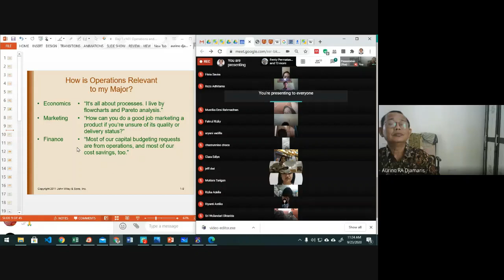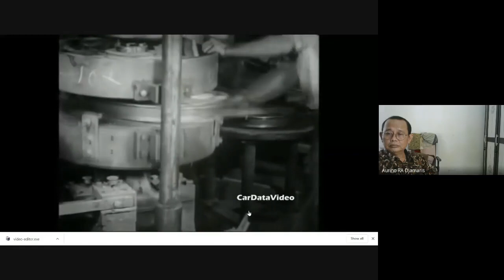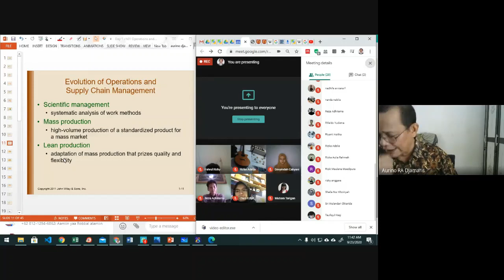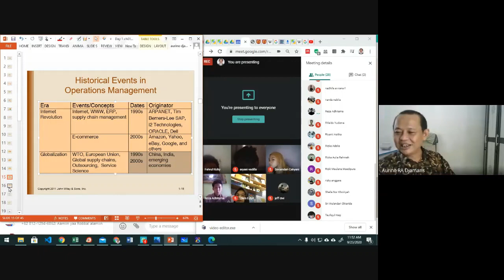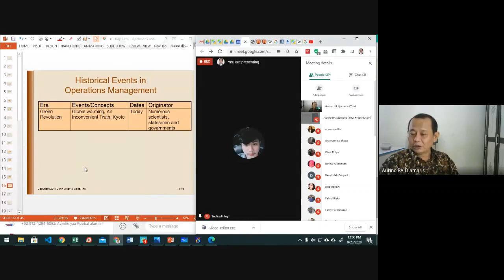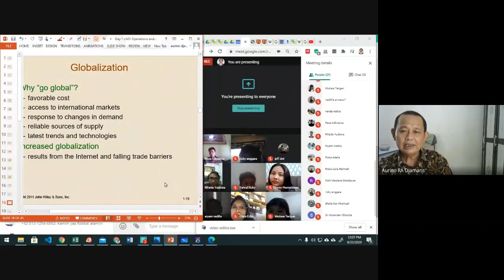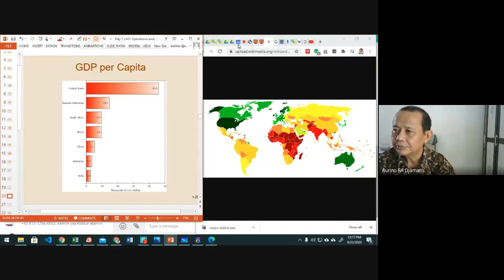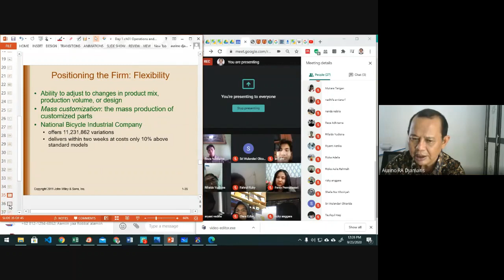Lecture Operations and Supply Chain Management Introduction Part #2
Operations and Supply Chain Management IntroductionFile
Students can manually mark this item complete: Operations and Supply Chain Management Introduction
 What Do Operations Managers Do?
 Operations Function
 Evolution of Operations Management
 Operations Management and E–Business
 Globalization and Competitiveness
 Primary Topics in Operations Management
 Learning Objectives for this Course